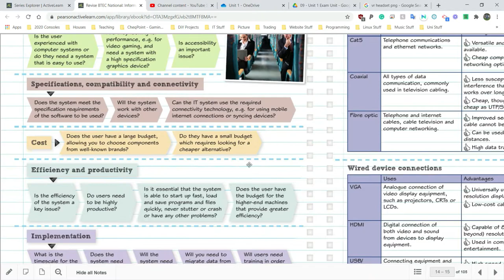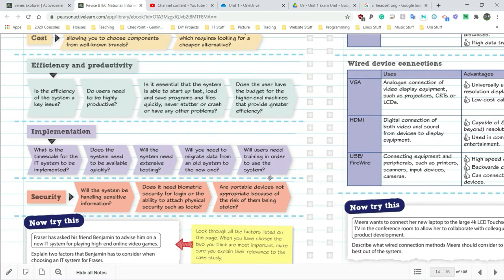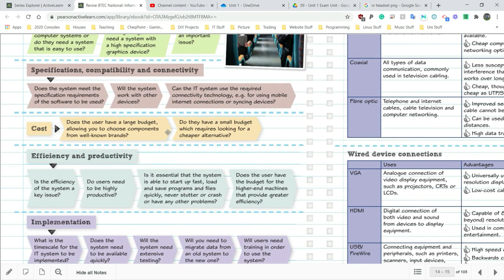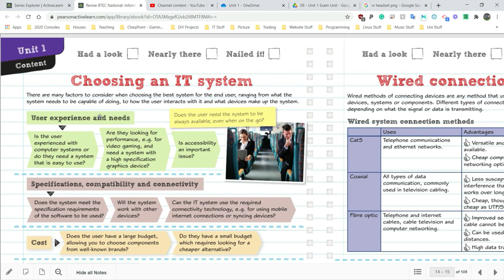youtube video #-777yHrmAEs